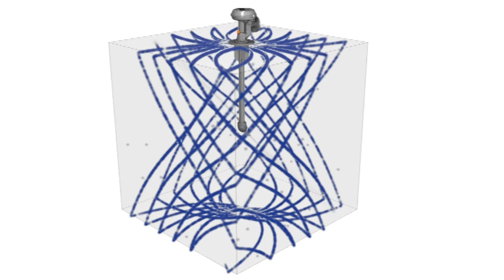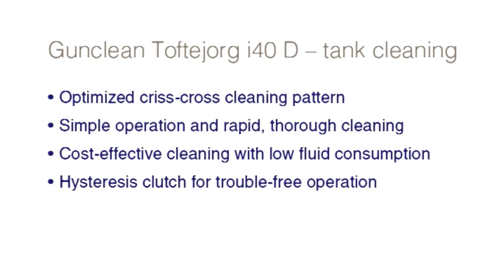i40D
Double nozzle spray pattern